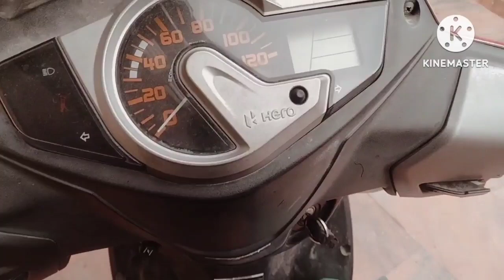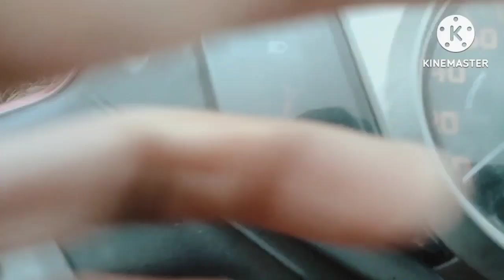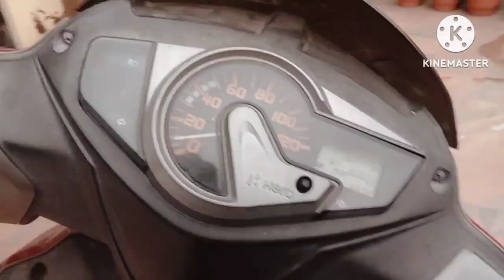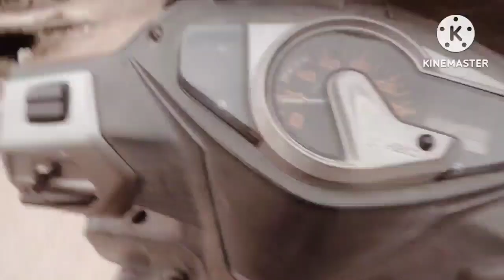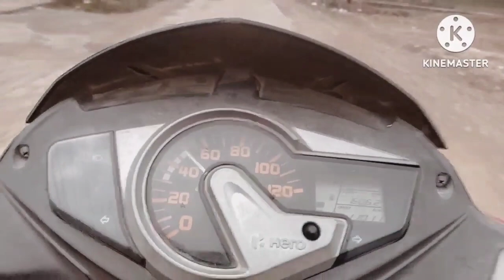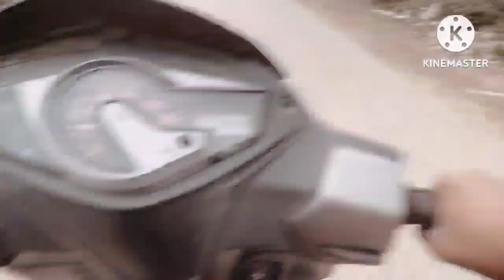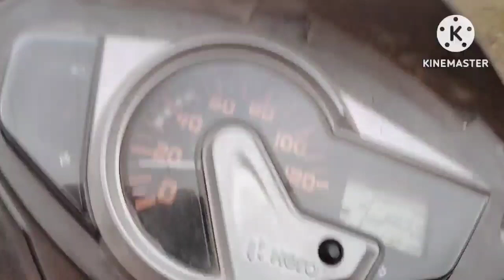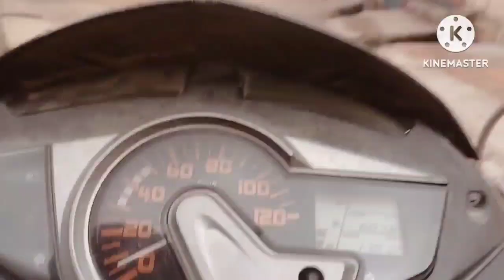WHITE fisher rahul VLOGER # funny moments kachra 😂# 1 hand scooty 😮# 1 k complete like ☺️